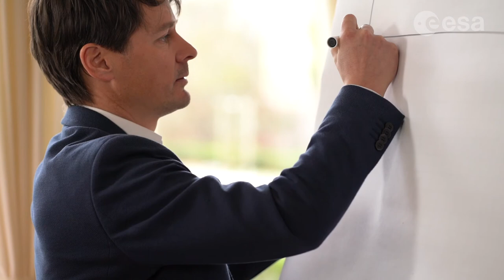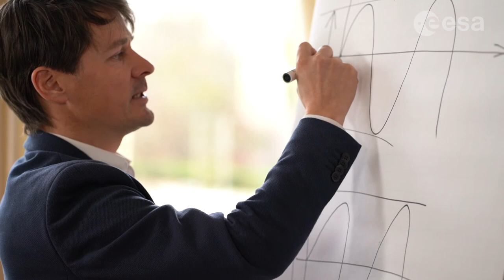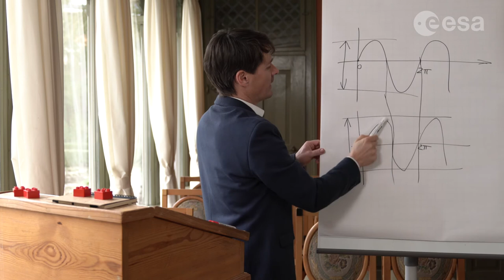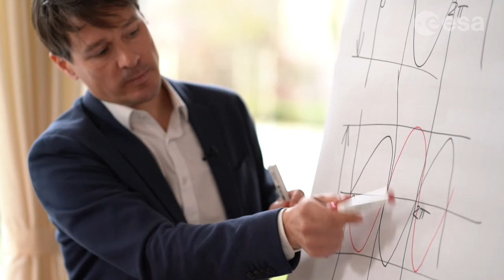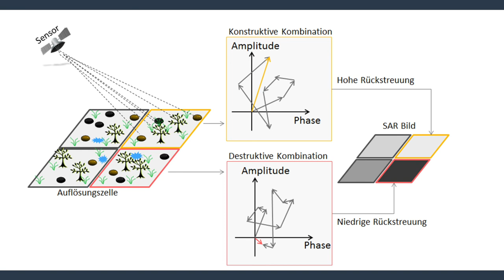Speckle in Radarbildern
Prof. Christian Thiel erläutert das Prinzip von Speckle in Radarbildern.